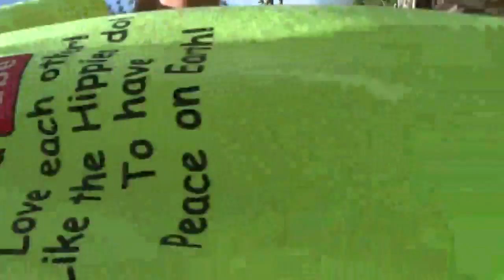3 MONTHS IN JAMAICA PT43